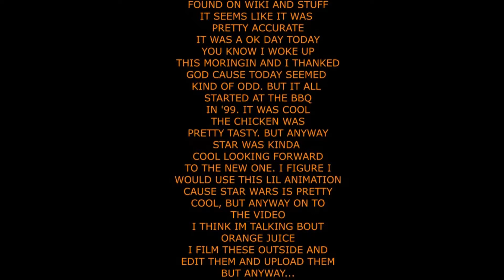Whats Good About Orange Juice?